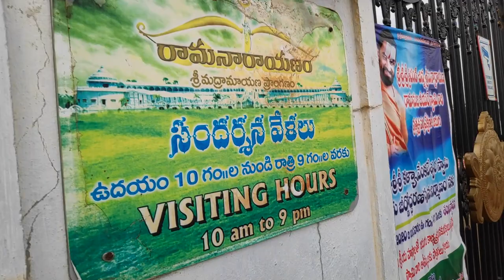Exploring Ramnarayan Temple | Shape of Bow & Arrow | telugu motovlogs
Riding Jacket
Gopro hero 7 black

Music credits
Vlog nocopyright :

telugu motovlogs,telugu motovlog,vizag vlogger,vizagvlogger,telugumotovlogs,telugumotovlog,ramanarayanam temple vizianagaram,ramanarayanam temple,temples of south india,moto vlogs,vlogs,telugu vlogs,bow & arrow,ramnarayan